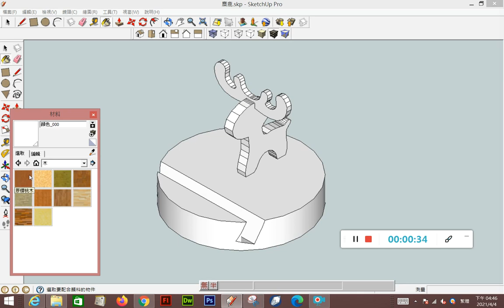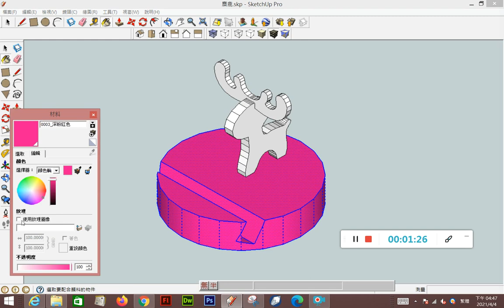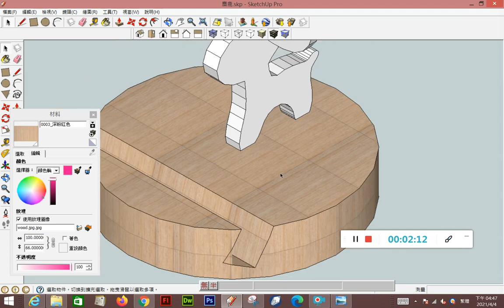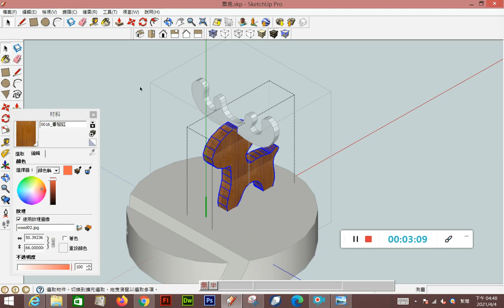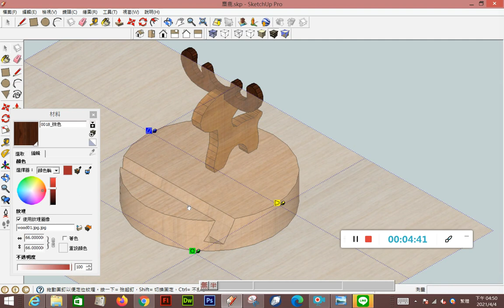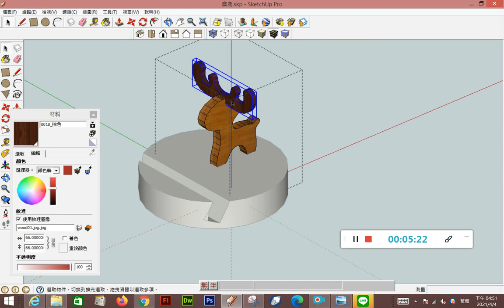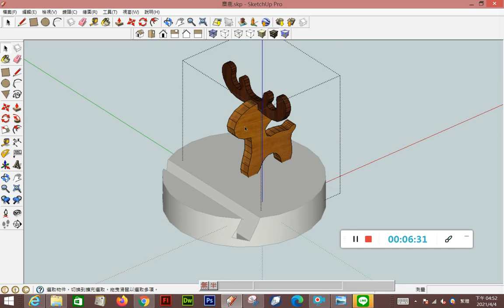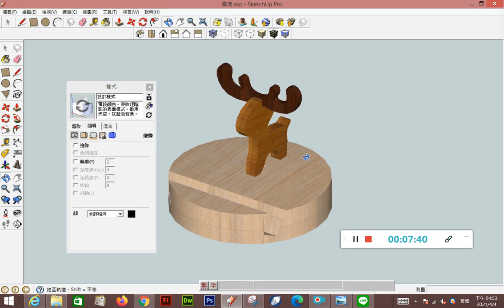SKETCHUP麋鹿第二階段：材質上色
圖學天王讓你學會SKETCHUP